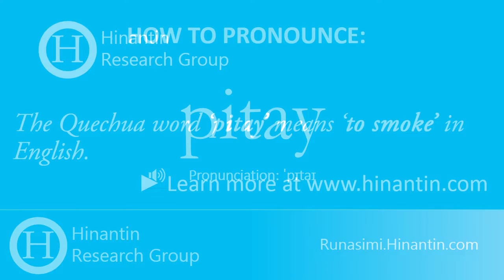How to pronounce pitay 'to smoke'